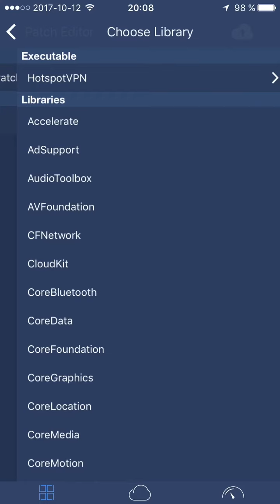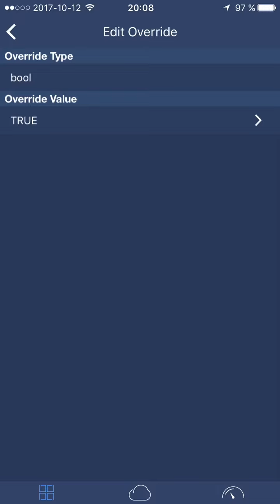Cydia Flex 3 - How To Make HotspotVPN Premium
App Link : „HotspotShield VPN & Wifi Proxy“ von AnchorFree Inc.